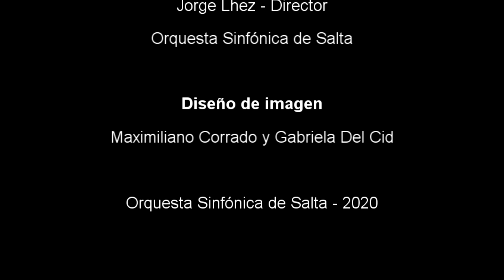"Super Orquestados" Episodio 6: El violoncello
"Super Orquestados" Episodio 6: violoncello.
Audio - teatro didáctico de la Orquesta Sinfónica de Salta, realizado en su totalidad con la modalidad

Abuela Esperanza: Gabriela Del Cid.
Nieto: Emilio Lépez.
Locución: Martín Bonilla.
Idea y realización: Gabriela Del Cid y Emilio Lépez.
Edición: Javier Kamienski.
Imágenes: Maximiliano Corrado y Gabriela Del Cid.

Felix Mendelssohn, Sueño de una noche de verano, Scherzo.

Johann Sebastian Bach, Suite para violoncello Nro. 1, en sol mayor, BWV 1007, Minuet I
Eugenio Bucello, violoncello.

Ottorino Respighi, Adagio con variaciones para violoncello y orquesta. (*)
Martín D'Elía, violoncello.
Jorge Lhez, director.
Orquesta Sinfónica de Salta. Noam Zur, director titular.
(14 de octubre de 2016 - Teatro Provincial de Salta)
(*) Edición Orquesta Sinfónica de Salta.

2020 - Orquesta Sinfónica de Salta.